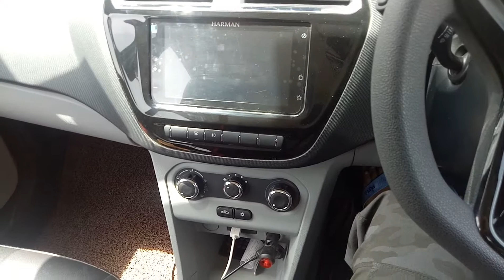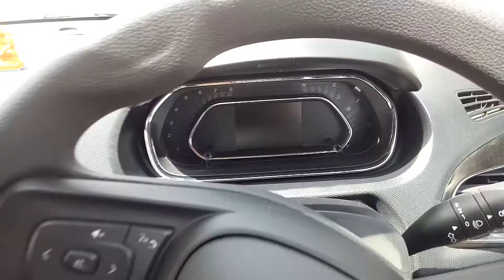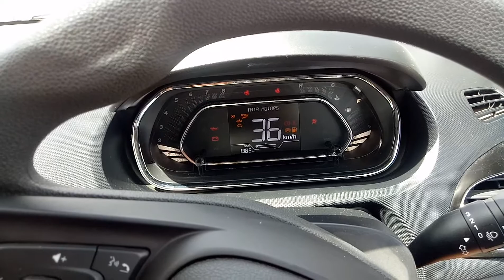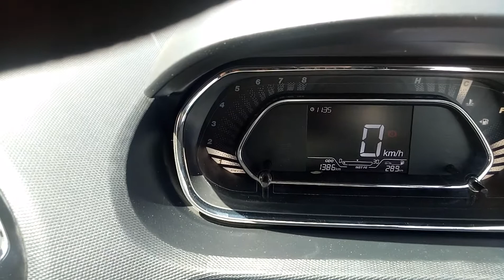Tata Tiago Gear Knob Vibration Issue | सच या झूठ 🤔 | Discuss Real Truth | जानते है Detail से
Tata tiago gear knob vibration issue discuss in detail.
सच में कैसा है vibration 3 cylinder engine का?
Tata tiago XZ model Gear knob Vibration in BS6 (3 cylinder engine).
In this video i m talkling about Gear knob vibration issue real truth behind this and hope so you guys understand all the things and clear your doubts.
I m using tata tiago XZ model and i have no issue with Gear knob vibration so plz stay away fake news about this kind of problem..